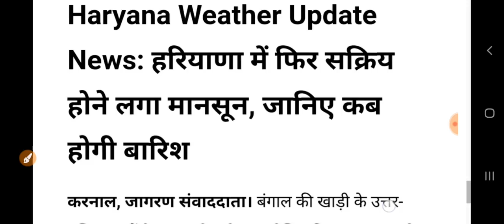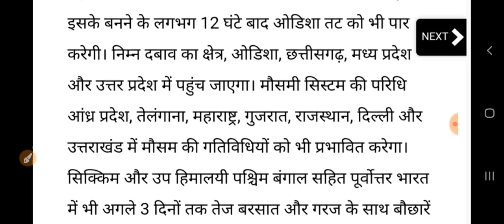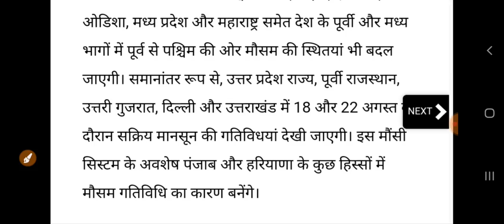हरियाणा मौसम! बारिश का हाई अलर्ट घोषित//हिसार मौसम विभाग का पूर्वानुमान//तेज बारिश ब्रेकिंग न्यूज